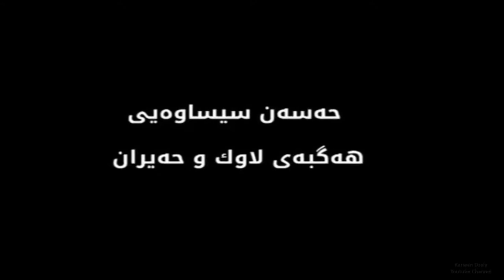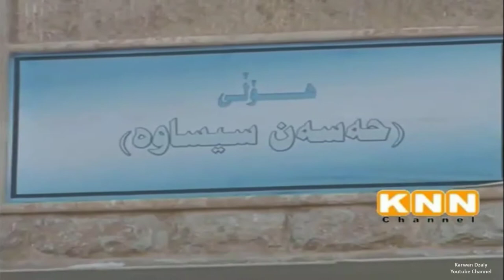Hasan Rasul Sisawa - Chlai Matamini(KnnTv)_Clip | حه‌سه‌ن ره‌سول سیساوه‌یی - چله‌ی ماته‌مینی